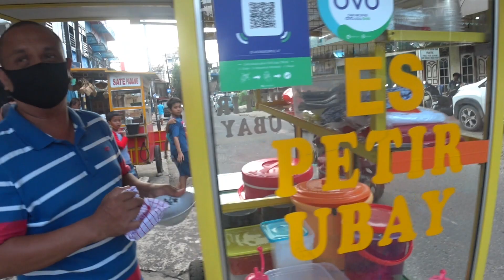PALEMBANG STREET FOOD 04 Es Petir Ubay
Es Petir Ubay, es yg beda dari yg lain yg pasti seger.
Lokasinya di dekat Masjid Agung
Bukanya dari sore sampai habis
Harganya Rp. 12.000
Udah kerjasama Grab & Gojek "es petir ubay"